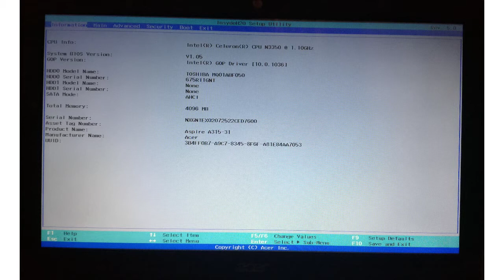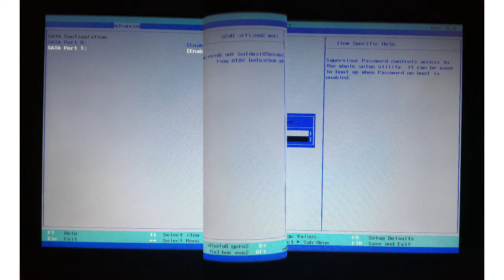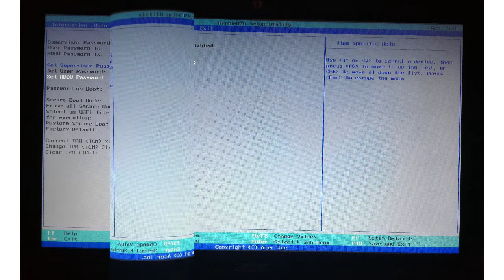rd #247 Acer Aspire A315-31-C6D4 enter in BIOS and BIOS settings in pictures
How to enter in BIOS setting for Acer Aspire A315-31-C6D4

The price of one "coffe cup " was set at the minimum value of  1$.
Your support is optional, but for me every penny counts, because I earn a little bit above then the minimum wage :)

09 How to Fix Car door key won't turn or car door key is hard to turn
11 How to enter in BIOS change the boot order HP Compaq dc7800 ultra slim desktop PC